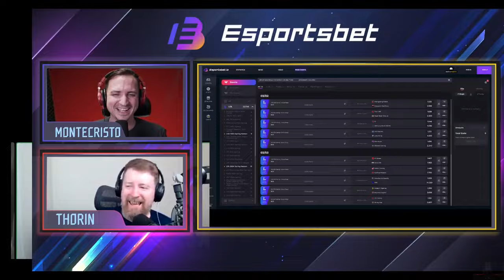T1 Faker: the new King of Spring / milkyway and FPX bring the HYPE to LPL! - Summoning Insight S7E9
MonteCristo and Thorin discuss the DDOS attacks on the LCK, T1 and Faker's current dominance over the league, TSM stories involving Bjergsen and Reginald, updates from the LPL, why FPX jungler milkyway is the player to watch this split, LCS Spring Finals once again being placed on Easter Sunday, and more.

Announcing the NEW Last Free Nation culture channel with Thorin, Richard Lewis, and Monte's film club FOUR PLAY.

Summoning Insight is the longest-running, most viewed League of Legends esports podcast in the world. Each week, hosts Christopher "MonteCristo" Mykles and Duncan "Thorin" Shields break down the most exciting matches from LEC, LCS, LCK, and LPL as well as interviewing professional players, coaches, casters, and journalists from around the world.

This episode was filmed on February 28th, 2024.

Come join the Last Free Nation Discord for in-depth discussion across esports

0:00:00 - LCK DDoS scandal
0:17:29 - KT
0:20:01 - Faker
0:28:49 - TSM stories
0:42:23 - T1
0:44:30 - LPL
1:09:04 - LCS Finals
1:16:32 - Memoirs of Jacob Wolf
1:22:15 - Discord subscriber questions